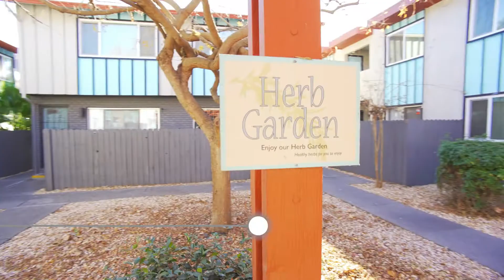Woodland Village Apartments